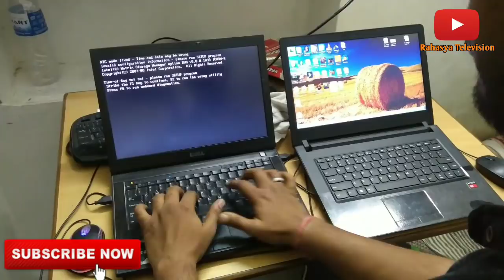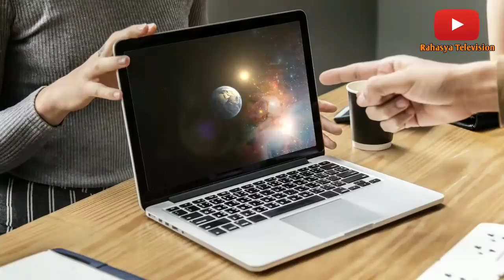धरती गोल है तो हम लोग गिरते क्यों नहीं। Why the earth is round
.Any information displayed on this channel is received through the internet.